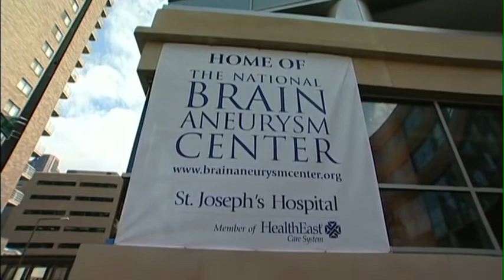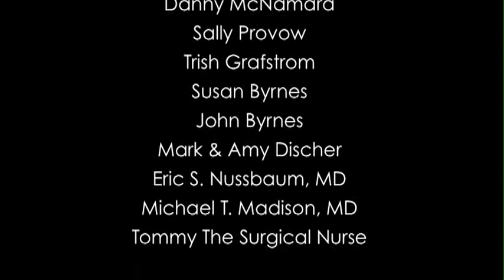Courage GIrl: A Patient Documentary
-- A documentary about St. Joseph's Hospital patient Barbara Ladd MacNamara